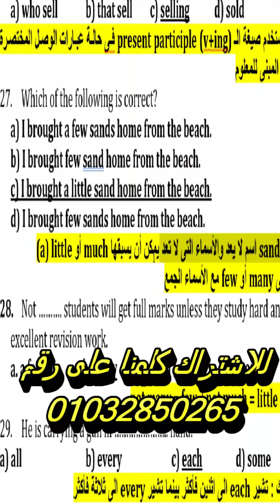ازاى تلم اللغة الانجليزية فى ليلة الامتحان وتحصل على الدرجة النهائية 50 من 50مع مستر صبحى الغيطاني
على اندرويد من هنا:
لشراء المذكرة ليلة الامتحان على الرابط التالى والدفع عبر فوري
أو كلمنا على رقم الواتس اب 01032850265